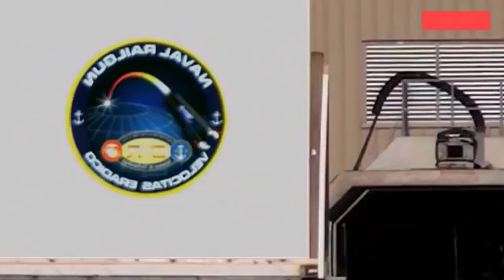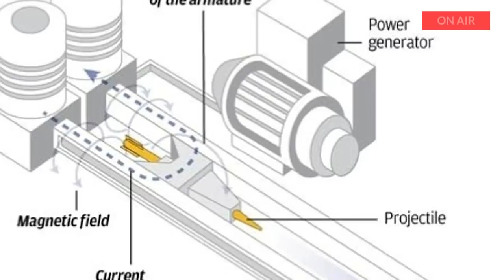China divulga vídeo em que navio de desembarque utiliza canhão eletromagnético.